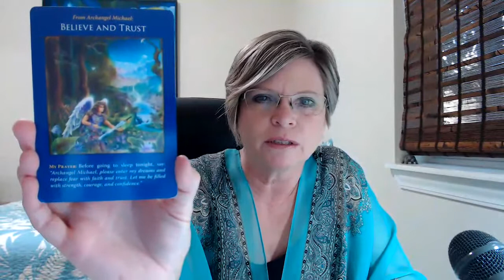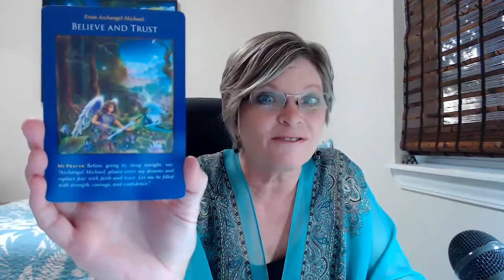Daily Angel Insight: Believe & Trust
💜 Today's Daily Angel Insight encourages you to Believe & Trust. As you change your thoughts, the world around you changes so think positive!

Upcoming Minnesota Events

Tues. Sept. 24th - 6:30pm - 9:30pm

Private Readings in Minnesota
Sat. Sept. 21st - 9:00am - 4:00pm
Reserve your time:

Want to live a more authentic balanced life?
🌴Join me for the Vitally You Retreat on MAUI in November 2019🌴
Spend a week with me and the Archangels in the tropical paradise of Maui!
Have questions?

Calling all REALTORS!
Join this private FREE Facebook group just for you! I share feng shui tips, inspiration and advice to help realtors create more success and harmony within their lives and businesses. If you want to sell homes faster and have more balance in your life, then this group is for you!